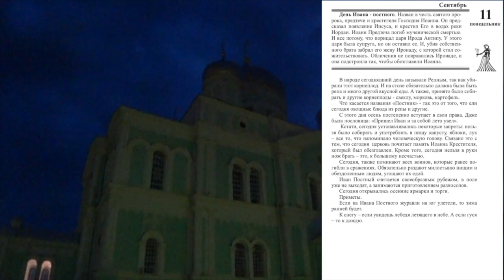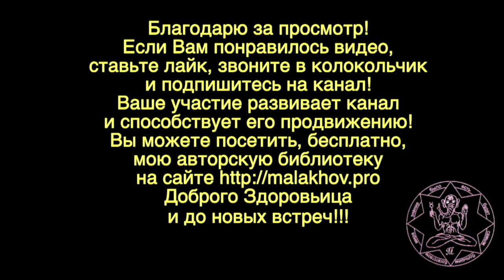11 сентября. Малахов.